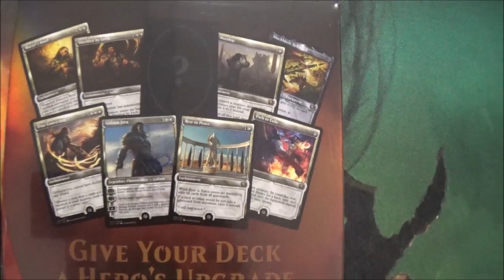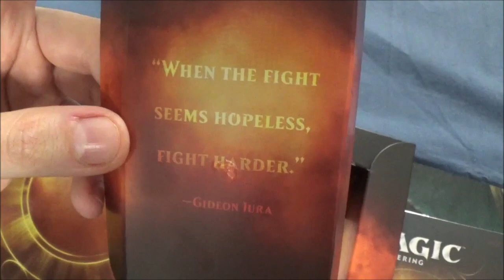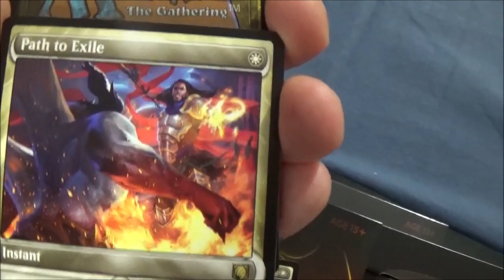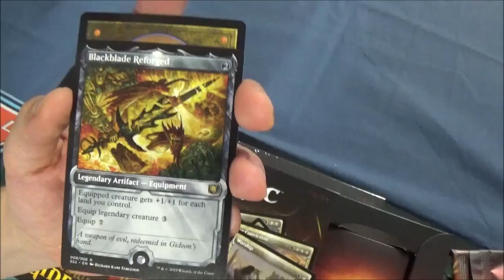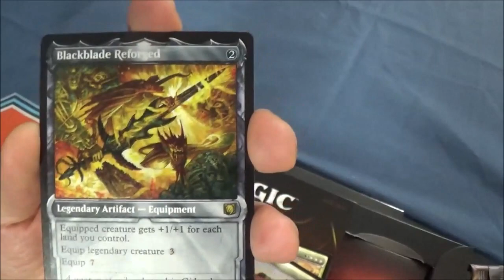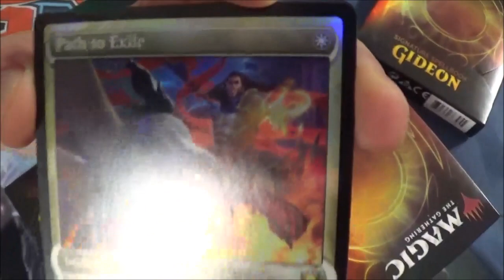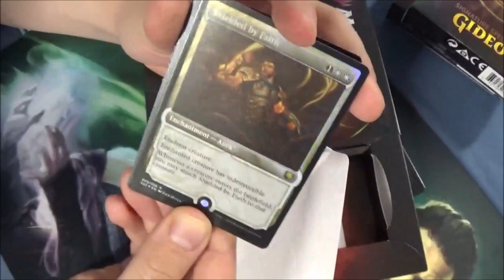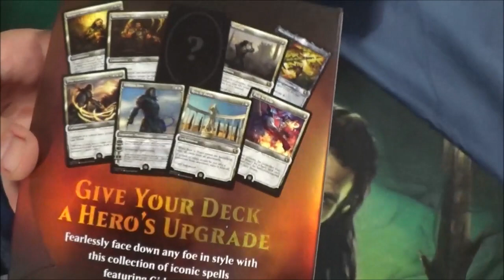Let's Open! Magic The Gathering - Signature Spellbook Gideon - The Unboxing!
Sca & Dave in attesa dei video dedicati ad M20 ci deliziano con questa chicca!